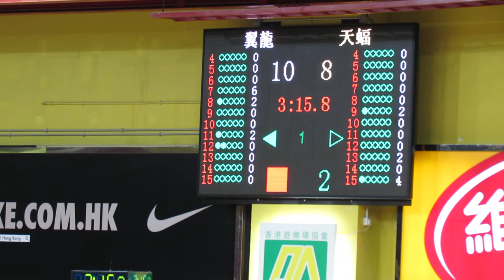天蝠vs翼龍(Nike League 2012~u16男子決賽)片段12之第一個三分波(11:10)